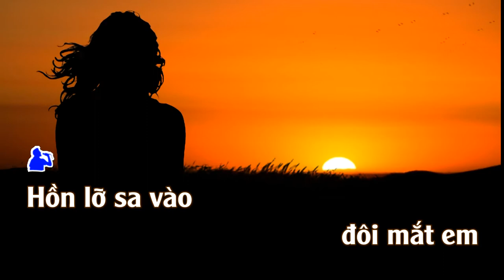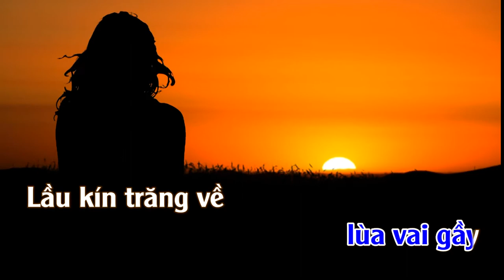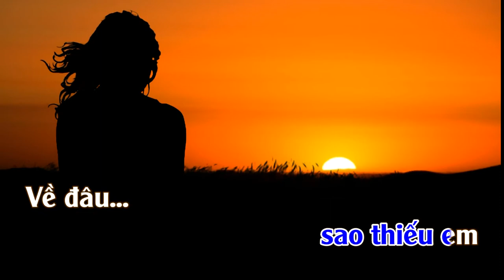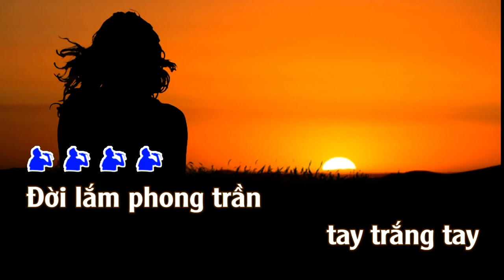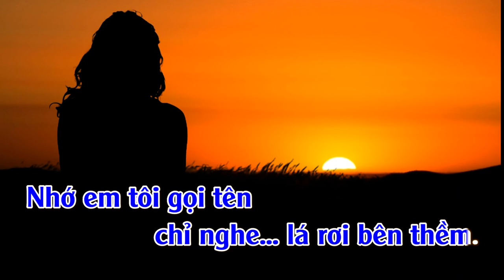Về Đâu Mái Tóc Người Thương | Karaoke | Tone Nam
Về Đâu Mái Tóc Người Thương (Yêu Làn Tóc Ấy)